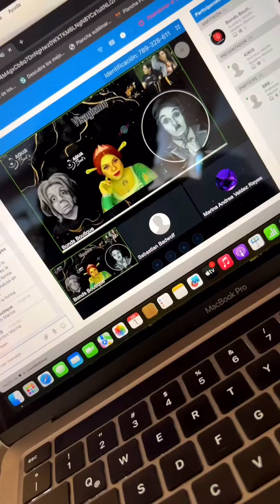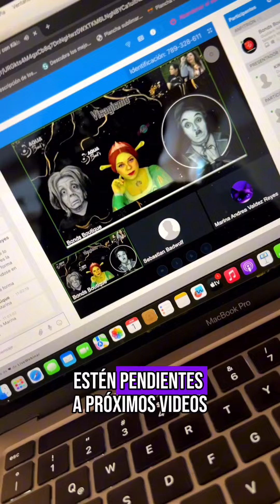Academia Bonds ✨ 🎓 EN LÍNEA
Esto es lo que se vive en nuestra Academia Bonds ✨ 🎓 La mayoría de nuestros cursos los puedes tomar de manera PRESENCIAL (CDMX) o EN LÍNEA (desde cualquier parte del mundo 🌎)

¡Ven y vive esta experiencia de mucho aprendizaje! ❤️

gracias: @cecilqmakeup